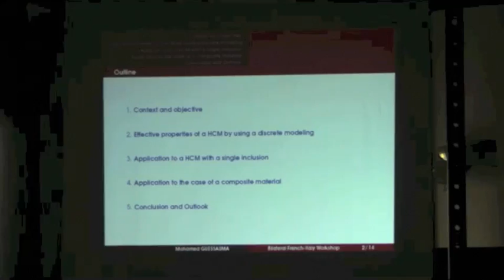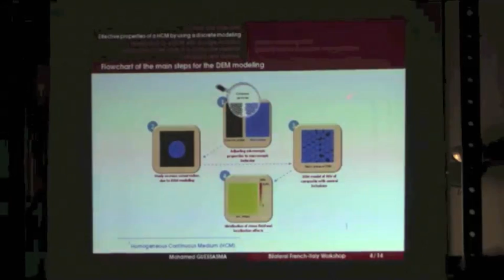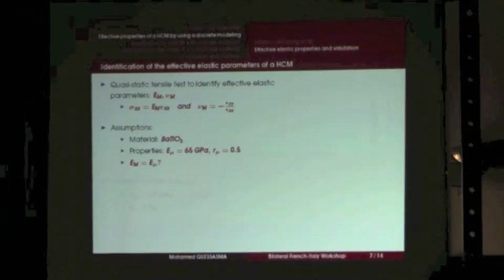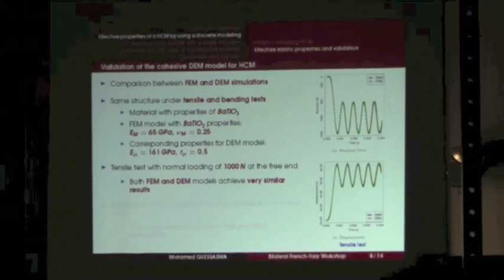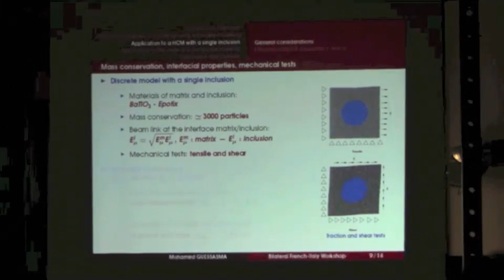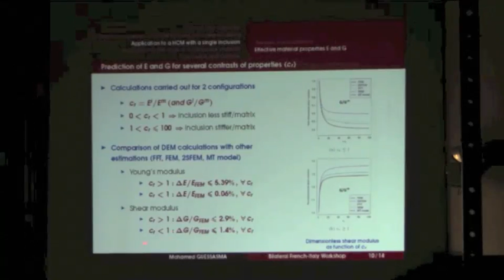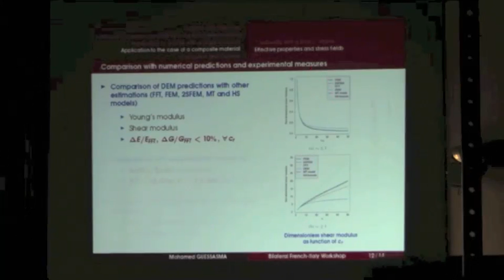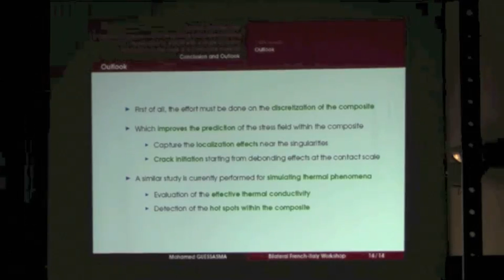M. Guessasma: "Application of the DEM to predict the effective properties of continuous materials"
Title: Application of the DEM to predict the effective properties of continuous materials